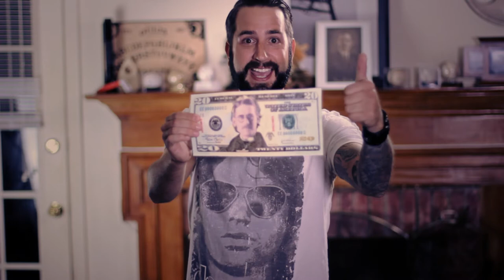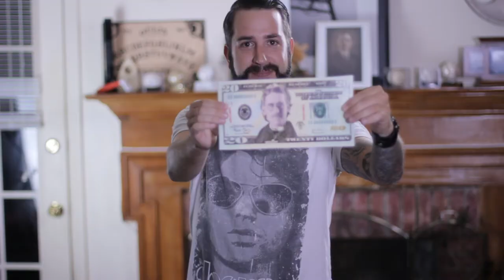Baltimore Museum of Industry OUIJA BOARD - Directors Cut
This video was made for the Baltimore's Museum of Industry for a special exhibition and lecture, featuring the Ouija board.

Cut with: Adobe Premiere / Adobe After Effects